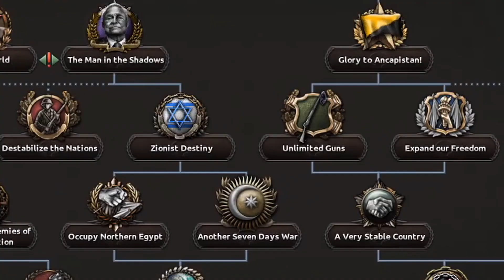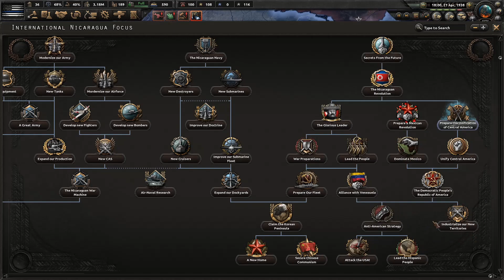Mike Pence's Roman Empire: HOI4 Time Machine USA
I'm back! This is by far my favorite video yet. Today, the power of this Indiana native will rise to defeat fascism, communism, and apparently Jo Jorgenson?
Have any input, thoughts, suggestions? Enter my discord below!